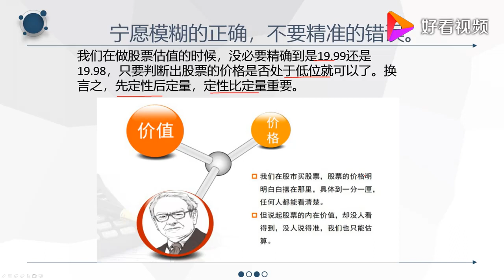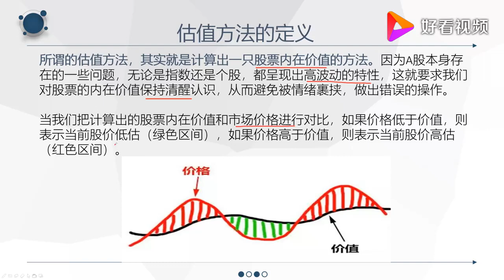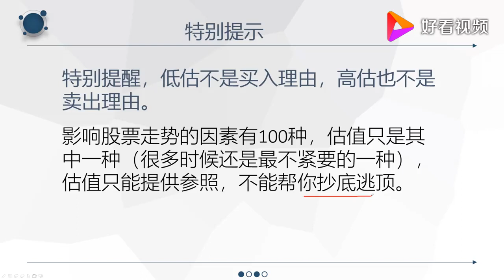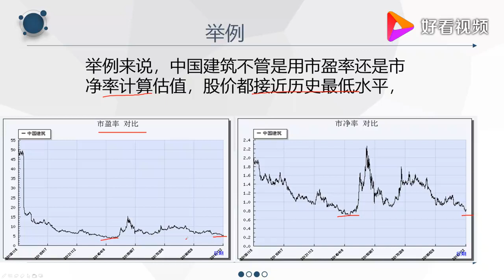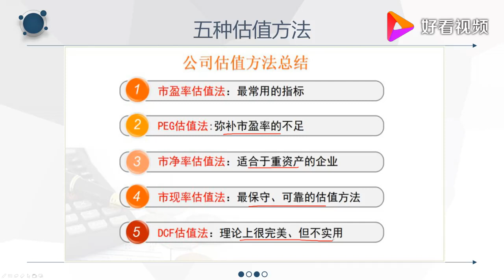股票估值的五种方法